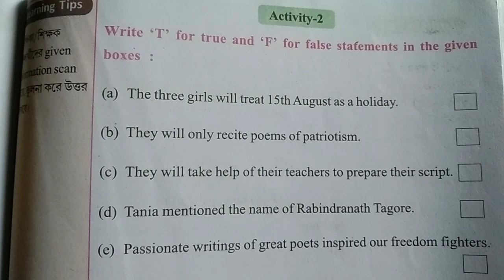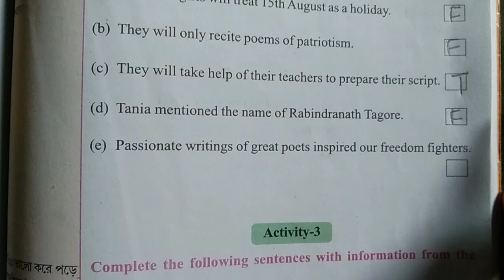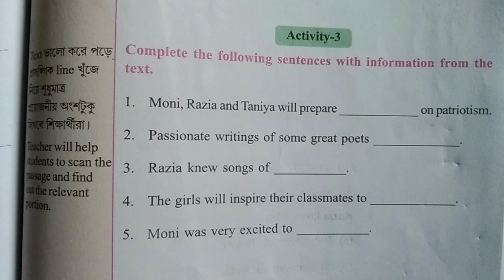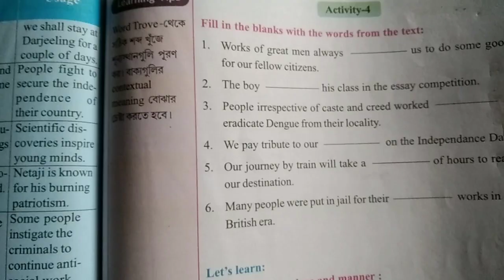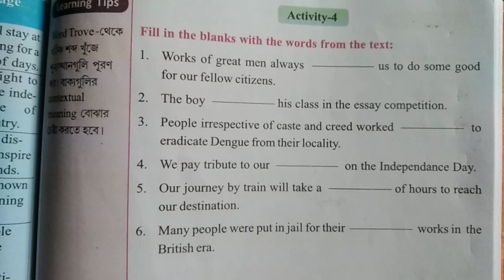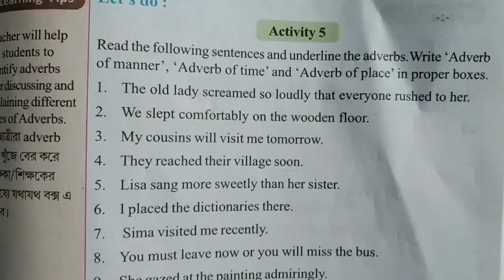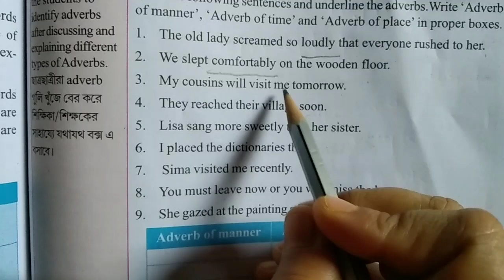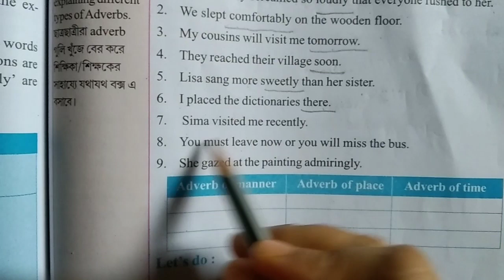August 13, 2023